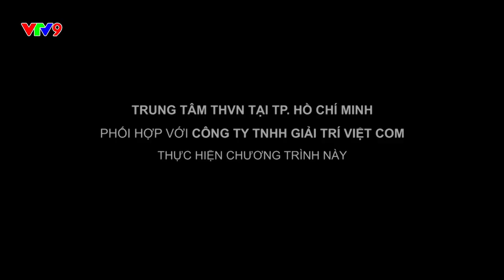Lập Trình Trái Tim| Bí mật của người vợ - Phần 2 |VTV9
Lập Trình Trái Tim| Bí mật của người vợ - Phần 2
Phát sóng 20:40 Thứ 2 đến Thứ 5 hàng tuần trên kênh VTV9